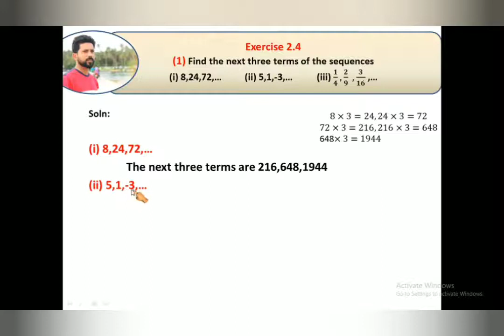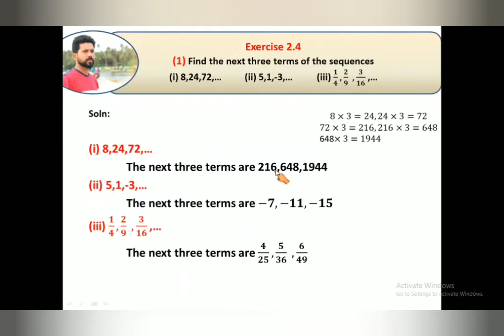Class 10 maths/10th maths TN/ chapter 2/exercise 2.4 Q.no.1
TN maths